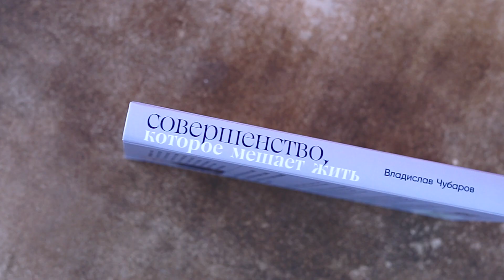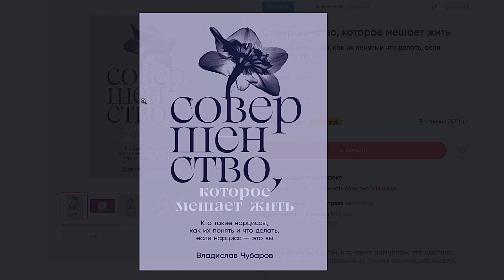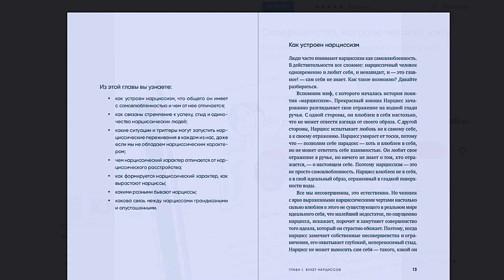Как жить, если вы нарцисс | Владислав Чубаров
«Мы будем копать глубоко, чтобы читатель, чувствующий свое родство с "этими нарциссами", понял: в его силах уменьшить нарциссическое страдание, снизить зависимость от оценок и сравнений и зачерпнуть наконец чистую воду из колодца своей аутентичности — собственного подлинного "я". Нарциссизм сам по себе — не клеймо, не синоним безнравственности и не какое-то специальное злодейство. Нарциссический человек не заслужил того отвержения и презрения, с которым нередко говорят о таких людях».

Новая книга известного психолога Владислава Чубарова — о нарциссах. Она будет полезна не только родственникам обладателей нарциссического характера, их коллегам и созависимым партнерам, но и, что очень важно, им самим. В большинстве книг о нарциссах дело не идет дальше их осуждения, а Владислав Чубаров, опираясь на многолетний профессиональный и личный опыт, а также примеры из мировой практики, рассказывает, что способствует формированию нарциссических черт, как понять нарциссов правильно и что делать, если нарцисс — это вы.

Это книга о том, что такое на самом деле нарциссический характер, какие преимущества он дает и какие страдания вызывает. Она написана без жалости к нарциссическим натурам, но с полным их пониманием. Изучается своеобразие нарциссов в самых разных проявлениях, детально рассматриваются их основные особенности и черты, такие как стыд, высокомерие, гиперконтроль, скука, страх перед оценками других, боязнь отвержения, неспособность сближения, эмоциональная холодность и т. д., анализируется отличие нарциссизма от других расстройств психики, в частности от биполярного расстройства. Приведена типология нарциссов, определена сердцевина самого понятия, описаны методы взаимодействия с нарциссами и их взаимодействия с самими собой, даны корректные и действенные советы, помогающие облегчить взаимодействие с этими яркими, интересными и очень своеобразными людьми.

Содержание:
Глава 1 Букет нарциссов
Как устроен нарциссизм
Переживания о самооценке —  общечеловеческий опыт
Нарциссический характер или нарциссическое расстройство?
Как вырастают нарциссы
Сорта нарциссов
Глава 2 Луковицы нарцисса
История понятия «нарциссический». Недоступность аутентичности
Почему нарциссу трудно получить удовольствие от процесса
Невыносимость уязвимости
Магическое мышление
Чего боится нарцисс
Глава 3 Стебли нарцисса
Селф-объект вместо собеседника
Идеализация —  скука —  обесценивание
Высокомерие, формальность, отчужденность
Страсть к совершенствованию себя
Страх ошибок и перевод стрелок
Восхищение и лесть
Склонность дружить (и враждовать) с такими же «богами с Олимпа»
Очарование и угодливость
Трагическая зависть Сальери
Сожаление, благодарность, грусть: почему нарциссам трудно их испытывать
Нарциссический гнев
Ложь и аморализм: всемогущий контроль
Глава 4 Цветы нарцисса
Излечим ли нарциссизм?
Принцип уколов и поглаживаний
Извне в глубину
Навык № 1: переход от оценок к безоценочности
Навык № 2: переход от перфекционизма к гибкости
Навык № 3:  способность быть интересным самому себе
Навык № 4: самоирония и общение против стыда
Навык № 5: сотрудничество вместо конкуренции
Навык № 6: честность и смелость вместо лицемерия и лжи
Навык № 7: человек вместо зеркала
«Я —  самый глубокий»: соблазн духовного роста
Как найти достаточно хорошего психотерапевта и не сбежать от него
Глава 5 Соседям по саду
«Аромат нарцисса»: как и зачем его распознавать
Чем нас привлекают нарциссичные люди
Почему с нарциссом бывает скучно и душно
Восхищение искреннее и восхищение нарциссическое
Как не стать жертвой нарцисса
Как справляться с обесцениванием на работе и ставить границы нарциссичному начальнику
Любовь к нарциссу: если вы решили быть вместе

📖 Купить книгу Владислава Чубарова «Совершенство, которое мешает жить: Кто такие нарциссы, как их понять и что делать, если нарцисс — это вы»